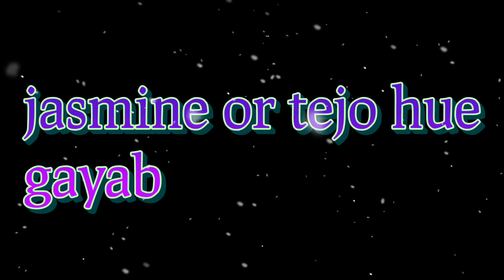udaariyan | tejo or jasmine hue gayab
Udaariyan today's episode
Udaariyan aaj ka update
Udaariyan aaj ka epsiode
Udaariyan mai aaj kya hua
Udaariyan mai aaj kya hoga

Udaariyan today's update
Udaariyan today's episode

udaariyan new promo
udaariyan new promo
udaariyan today promo
udaaroyan new update
udaariyan latest promo

NOTE: I am not the owner of the serial. All the rights are in the hands of the owner.